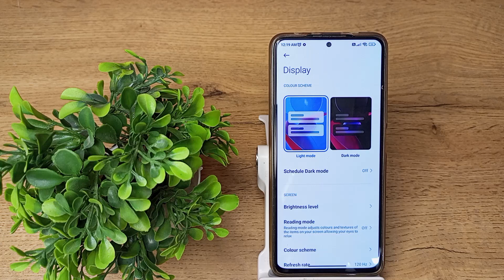How to on your phone xiaomi 11i 5g,